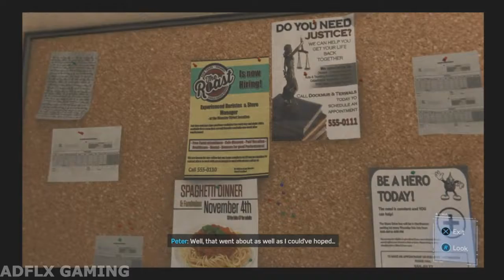Shocking Shocker | Marvel's Spider-Man #8 | Commentary Gameplay